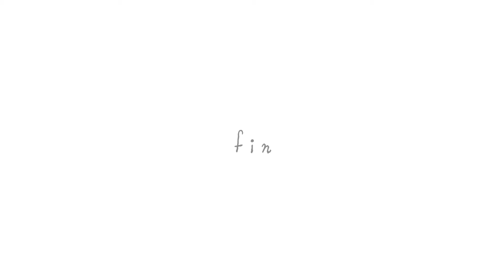【鹿児島県】桜島にリトルカブでフラフラと【スナップ撮影】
今回は鹿児島県の活火山の桜島に写真を撮りに行ってきました。白く上がってた煙は軽く噴火してたのかな？